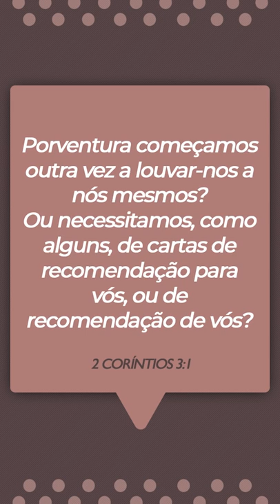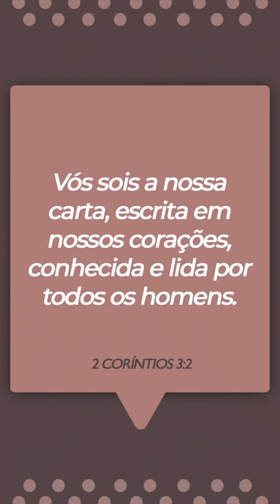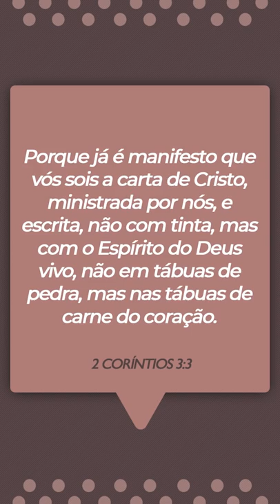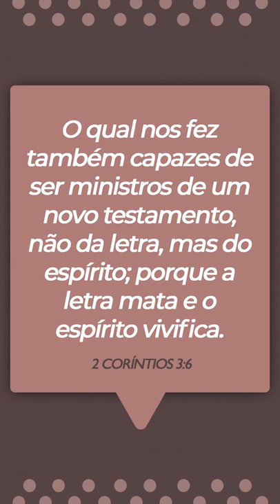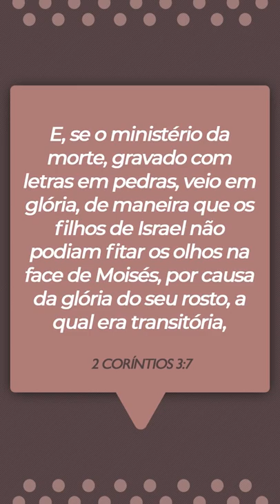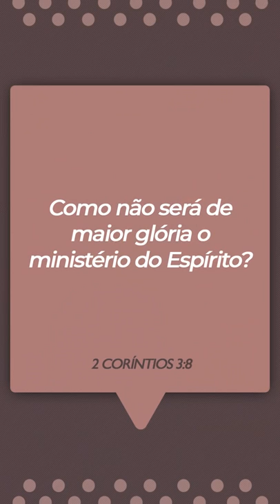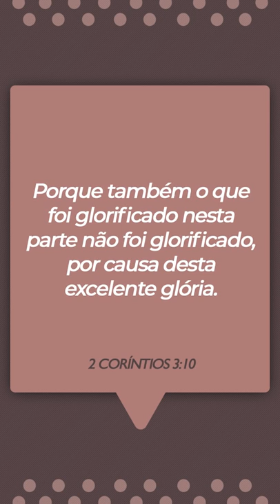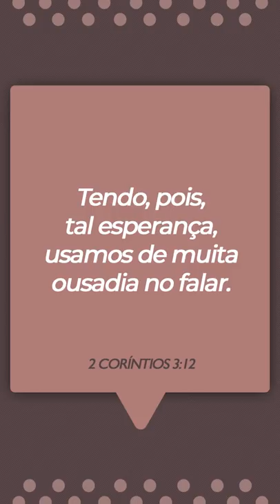Quem comanda sua vida? / Sra. Ester Bezerra & Vivi Freitas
MEDITAÇÃO | 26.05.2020 | 2 Coríntios 3:1-12
Não perca a Meditação LIVE no Instagram @godllywoodoficial de segunda a sexta às 8h.

Nos siga no Instagram: @godllywoodoficial